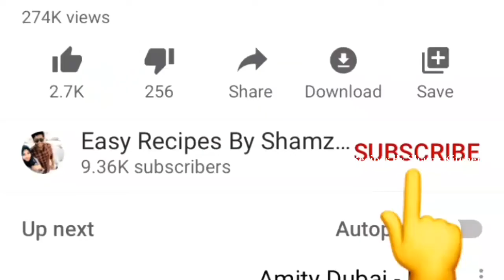മസാല വഴറ്റി സമയം കളയണ്ട, എളുപ്പത്തിൽ തയ്യാറാക്കാം😋👌|| Shawarma Pola || Shawarma Recipes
Easy Recipes By Shamz Kitchen